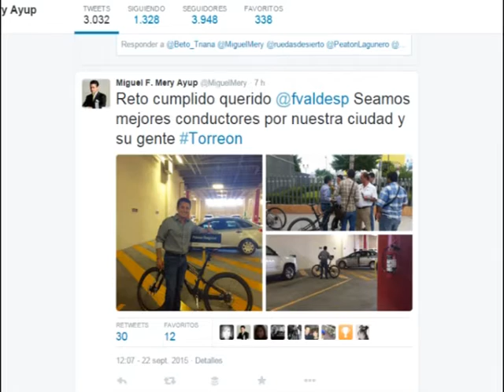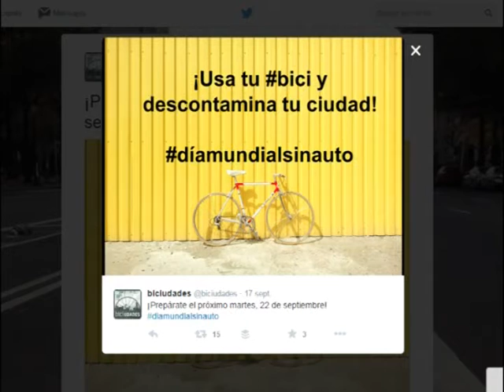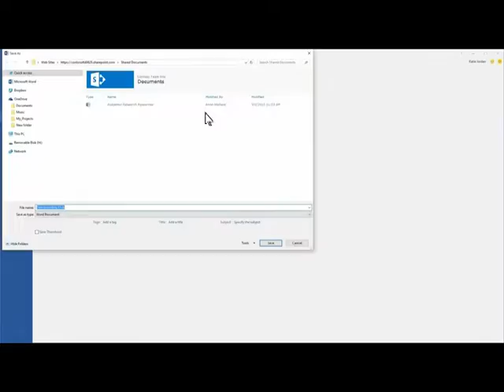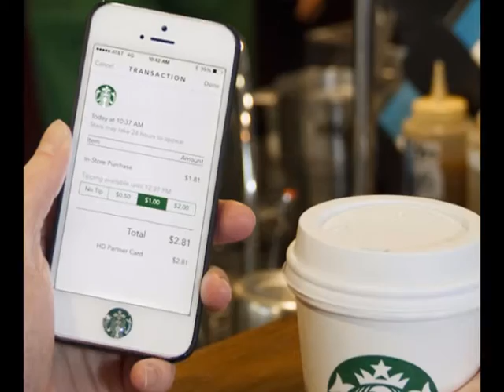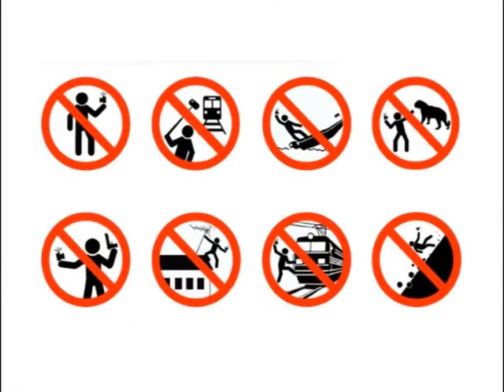LM 220915 - DiaMundialSinAuto, Office 2016, Café “touch”, La rata de la pizza, Selfies mortíferas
Se transmite lunes a viernes 9 de la noche por Megacanal Laguna y

Este martes se llevó a cabo el Día Mundial sin Auto, una iniciativa que busca desincentivar el uso del automóvil y promover el rescate del medio ambiente.  La finalidad de la fecha es dejar el automóvil durante un día y buscar medios alternativos de transporte.  Desde la década de los 90”s y cada 22 de septiembre en múltiples ciudades alrededor del mundo se llevan a cabo dinámicas de educación y llamados a no usar el auto, favoreciendo el uso de transportes eficientes y sustentables.
En México, la etiqueta o hashtag DiaMundialSinAuto se convirtió hoy en la más popular de Twitter, donde abundaron fotografías de políticos y funcionarios públicos demostrasen imágenes que el día de hoy fueron al trabajo caminando, en bicicleta o en algún otro tipo de transporte sustentable .

Microsoft

 - Presentan Office 2016
Microsoft inició este martes el lanzamiento mundial de su nueva suite de oficina Office 2016.  Las nuevas aplicaciones fueron agregadas al servicio de suscripción Office 365 y están enfocadas principalmente en el trabajo en equipo.  El tradicional Office pasa de ser un programa de trabajo individual a un set de aplicaciones de productividad y otros servicios conectados, creados pensando en la forma moderna de trabajo colaborativo.
Office 2016 llega con nuevas versiones de aplicaciones de escritorio para Windows, incluyendo Word, PowerPoint, Excel, Outlook, OneNote, Project, Visio y Access.  También herramientas especializadas como OneDrive para almacenamiento en la Nube, Skype para negocios, la red social corporativa Yammer y características de seguridad de nivel empresarial.  Entre las novedades llega la integración del asistente personal móvil cortana, para ayudar en tareas como preparación de juntas y otras tareas.
El nuevo Office 2016 está disponible en 40 idiomas y requiere contar con sistema operativo Windows 7 o superior.  Los suscriptores de Office 365 pueden descargar las aplicaciones del nuevo Office 2016 como parte de su suscripción.  A partir del próximo mes se llevará a cabo una actualización gradual a clientes hogar y pequeños negocios.

Aplicaciones

 - Café “touch”
La cadena estadounidense de cafeterías Starbucks anunció esta mañana que comenzarán a probar un sistema de órdenes y pagos con celular.  El servicio permitirá a los clientes pedir su latte o bebida favorita desde la pantalla touch de su celular antes de llegar al local.  La interfaz permitirá ordenar toda la variedad de alimentos y bebidas disponibles y un mapa ayudará a seleccionar la sucursal más cercana.  Al arribar al establecimiento, los clientes podrán evitar la fila y pasar directamente a recoger su bebida.  Anteriormente ya se había probado la función en un grupo selecto de tiendas. El nuevo periodo de pruebas, ahora incluye a 7400 sucursales establecidas en Estados Unidos y culminará a finales de año. El servicio estará disponible para usuarios iOS y Android.  Starbucks anunció posibles planes de extender la adopción del nuevo sistema en todos los mercados donde tienen presencia, este mismo año las cafeterías en Canadá y Reino Unido podrían ser las primeras en actualizarse.

 - Rata ama la pizza
Para la protagonista del video viral del día, no hay nada mejor que el queso.  Quizás sólo la supera la pizza de queso.  En los túneles subterráneos del metro de Nueva York nace una nueva estrella del internet: Splinter, la rata que ama la pizza.

Noticias virales

 - Selfies mortíferas
Gracias principalmente a Hollywood, se tiene la presunción de que los tiburones son animales asesinos de humanos.  Aunque sí se reportan varias muertes al año a causa de estos escualos, hay algo mucho más mortífero que está quitando la vida a más personas en el mundo: las autofotos, popularmente conocidas como selfies.  De acuerdo a reportes de prensa, al menos 12 personas han muerto en incidentes que involucran una autofoto en lo que va de 2015.  Esto sin contar muchas más que han resultado heridas.  En comparación sólo 8 humanos han muerto en el mismo periodo debido al ataque de un tiburón.
Como ejemplo tenemos a la turista japonesa de 66 años que murió la semana pasada de un ataque cardiaco cuando posaba con un palo para selfies en el Taj Mahal en India.  Otras muertes han sido causadas por usuarios distraídos que se tomaban selfies al borde de acantilados o mientras iban conduciendo un automóvil, siendo atropellados por vehículos en movimiento y hasta disparándose sin querer cuando posaban junto a un arma.